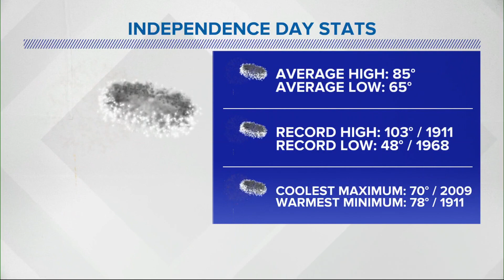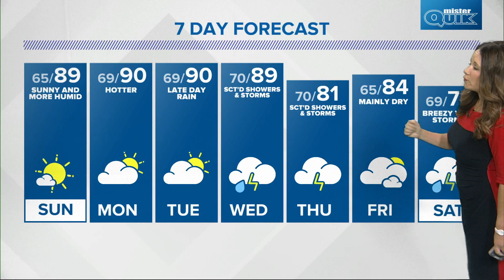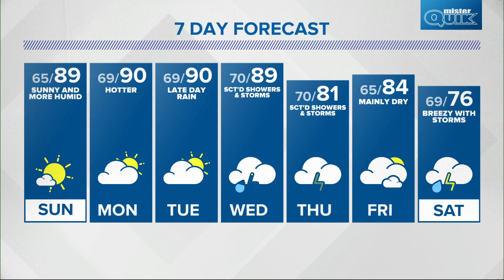Live Doppler 13 overnight forecast - Saturday, July 3, 2021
Kelly's overnight forecast for Saturday, July 3, 2021.